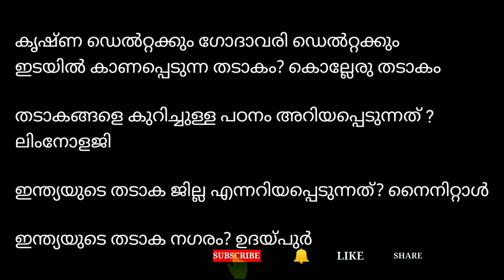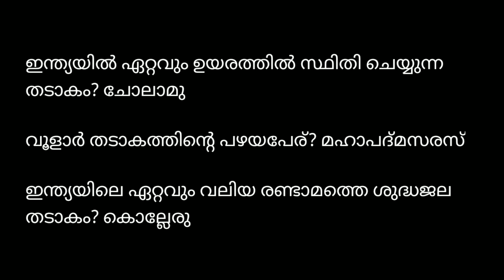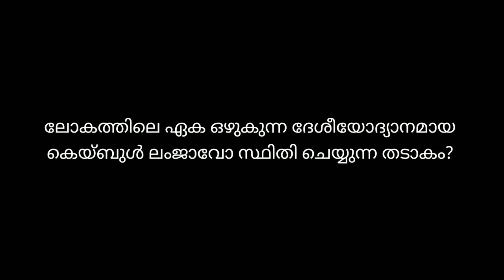ഇന്ത്യയിലെ തടാകങ്ങൾ / Lakes in India / main exam kerala psc / പഠിച്ചാൽ ഒരു മാർക്ക് തീർച്ച